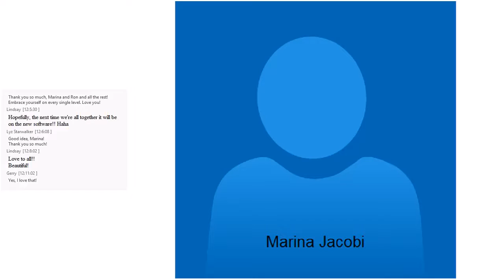Enlightenment Webinar 2017 - Ron Steele & Guests - Galactic Family Video 3 of 3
January 21st 2017 Webinar, 3 videos. How to  connect with your Galactic Family - Science, telepathy, extra terrestrials, metaphysics, quantum physics